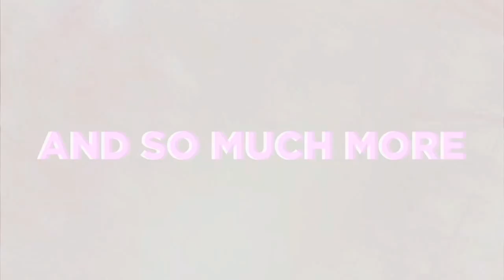SUMMER SIREN FESTIVAL Official Video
From April 4 to 6, 2014, Crystal Beach in Zambales, a sprawling seven-hectare beach front estate lined with pine trees, will be transformed into a themed paradise of art, music, wellness and partying.

Not just another festival, Summer Siren will be your most unique BEACH experience yet. All three days are packed with events that will let you PLAY under the sun as we feature on-shore art installations and wellness activities such as cross fit, yoga and flow arts! PARTY deep into the night as we feature over 30 top indie and electro-alternative bands, and premiere DJs of the country. All of these during back to back nights of epic, exclusive, seaside concerts and a choice of enjoying limited-admission VIP yacht parties.

A celebration of art and music by the sea, Summer Siren is the festival to be for that unforgettable summer state of mind.